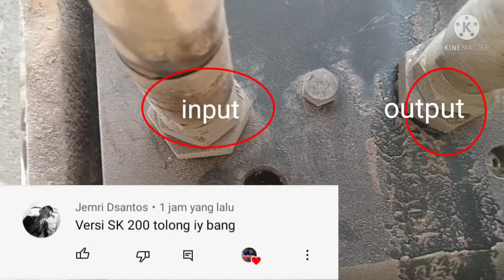Jalur hydraulic breaker pada excavator Komatsu pc200-8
excavator Komatsu PC 200-8, video berikut ini adalah jalur hydraulic pipa input & output  untuk breaker pada excavator Komatsu pc200-8.
jalur hydraulic breaker Excavator Komatsu pc200-8